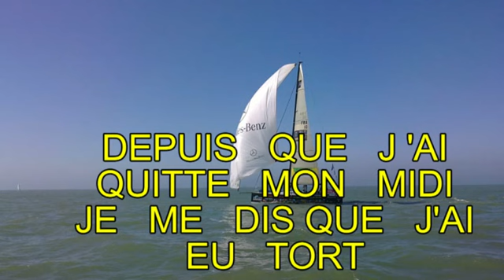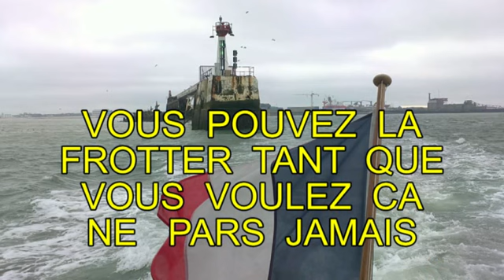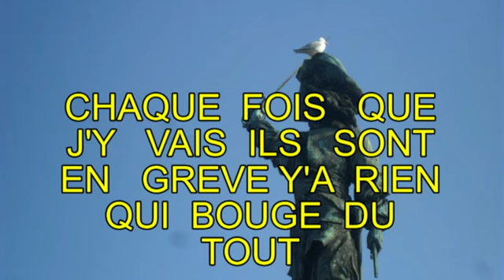NIBOC A DUNKERQUE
Le Coudekerquoi Claude Obin Dit NIBOC nous Chante "A DUNKERQUE" en 1978 chez le Label CORELIA.